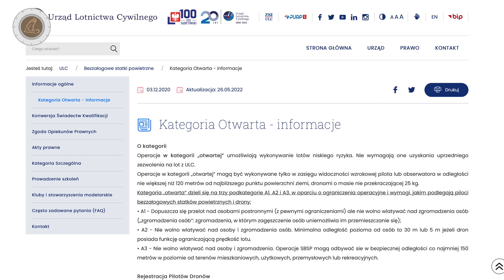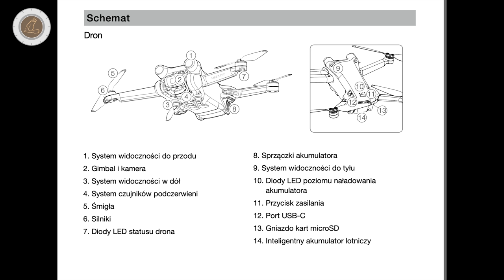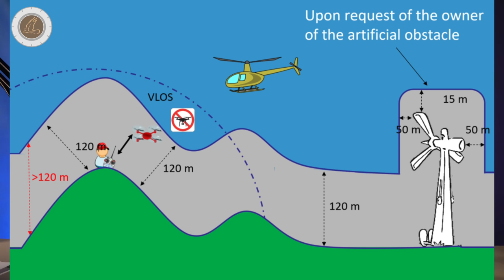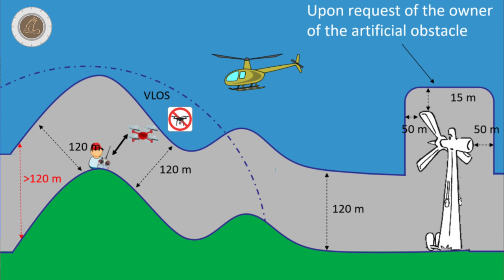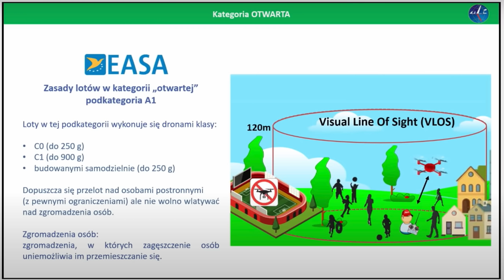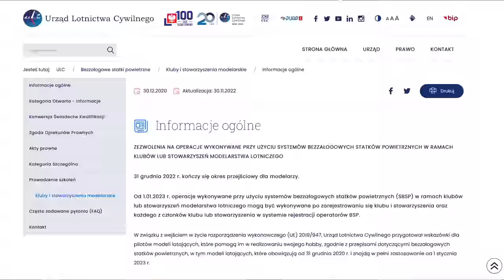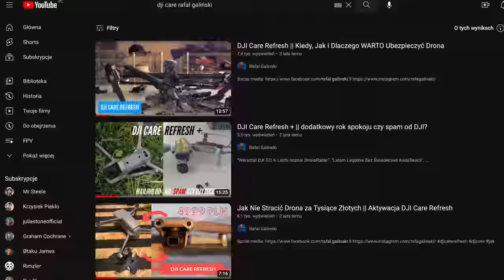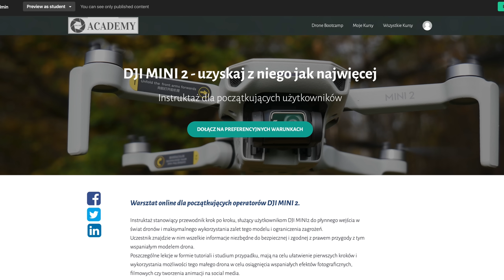Drony o masie do 250g: Kompendium wiedzy na start 2023. Przepisy, rejestracja, jak wysoko i daleko?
🕑 TIMESTAMPS:

0:00 Intro
1:06 Przepisy - co mamy zrobić,
2:33 Loty w kategorii otwartej A1
4:52 Kupiłem drona na raty w MediaRTV, co muszę zrobić?
6:15 Dlaczego musimy się rejestrować na stronie ULC?
6:32 Jakość i zastosowanie - o czym warto wiedzieć
8:26 Loty w pobliżu ludzi - zadbaj o to koniecznie
9:12 Loty we wnętrzach - uważaj na to
9:58 Parę słów na temat przepisów dla FPV
12:58 Ubezpieczenie OC + DJI Care Refresh
16:53 Skorzystaj z moich doświadczeń
17:34 Outro